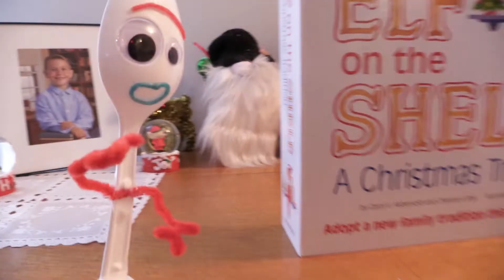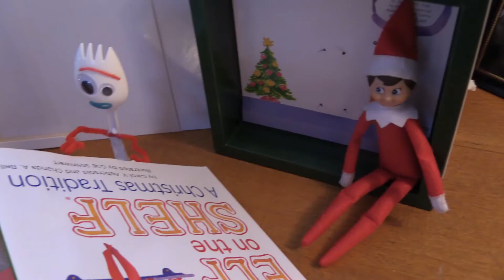Forky Asks a Question: What is Elf on the Shelf???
We have been watching Disney's new streaming service and we cannot get enough of Forky asks a Question so we decided to make a parody; What is Elf on the Shelf?

Have you seen the movie Toy Story 4 with the new character Forky?

More fun titles
LEGO Disney Pixar Toy Story 4 - Forky’s Rescue - As Told With LEGO Bricks by LEGO

TOY STORY 4 "Forky" Clip by Flicks And The City Clips

How to make Mrs. Forky Toy Story 4 Easy Tutorial! Custom Mrs. Forky Toy Story 4 Treasure Hunt Toys by Treasure Hunt Toys

Elf On The Shelf Came Back! Elf Caught Moving On Camera! How To Get Your Elf To Come Early! by Carlaylee HD

A New Puppet Maker Is Coming! Stop The Elf Puppet by Carlaylee HD

Frozen 2 Toys Are Missing! Mean Elf Took Elsa, Anna, Olaf, and Sven by Carlaylee HD

 Does Elf On The Shelf Really Move? Elf Watch All Night! | Babyteeth More! by Babyteeth More

Elf on the Shelf Caught Moving on Camera! Dabbing?!?! Evil Chucky Stays!!! by Trinity and Beyond

Scout Elves Don't Rest Music Video by Elf on the Shelf

WHAT'S INSIDE THE ELF ON THE SHELF? by Meebles Sporella

Our Elf on the Shelf is Frozen | DavidsTV by Davids TV

Elf on the Shelf Caught Moving on Real Security Camera | DavidsTV by Davids TV